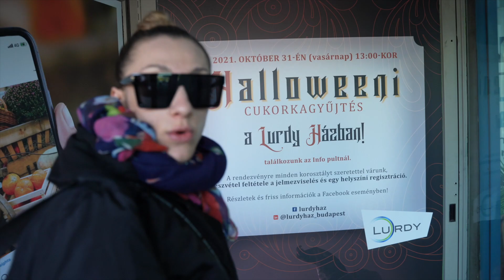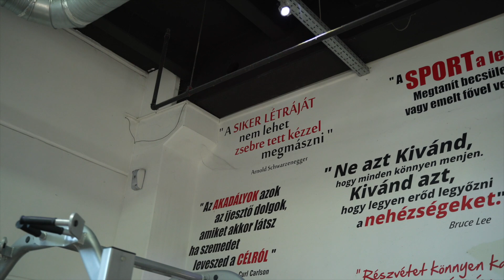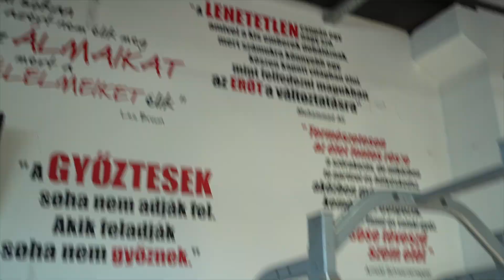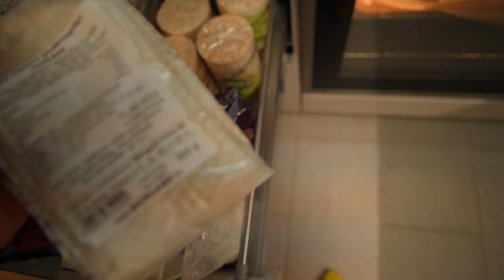Helló BUDAPEST Tag 2 Olympia Qualifier FITPARADE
Einblicke in meinen Alltag, Freitag vor dem nächsten Olympia Qualifier in Budapest! (Fitparade) am Sonntag dem 17.10.21

Ihr könnt mich auf esn.com und team-zienert.shop mit meinem Code "Jenny" supporten und immer die besten Preise erhalten!

➡️ Team-zienert.shop🎁
(schneller als Amazon) :-)

📝Individuelle Trainingspläne für Diät/ Muskelaufbau oder gezielte Schwachstellen! 🛠 - DM für Fortschritte ⚙️

🏋🏼‍♀️ 1:1 PT training Termine in Augsburg -  📩

💻 (Online) Coaching Plätze nur noch auf Anfrage & begrenzt. - DM zum Start für deine ganz eigene Tranformation, damit du dich wieder wohler fühlst! 👙

💚 Mein CBD Öl
 -10% „Jennifer10“